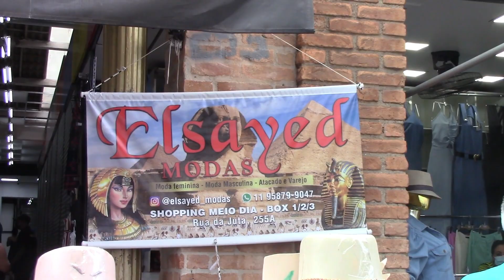BRÁS SP | VESTIDOS APENAS R$ 15,99 | 2. PARTE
LOJA: ELSAYED MODAS
ENDEREÇO 1: RUA DA JUTHA 255 A, BOX 01 E 02 BRÁS - SP
CONTATOS: (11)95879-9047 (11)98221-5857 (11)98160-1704 -MÁRCIA